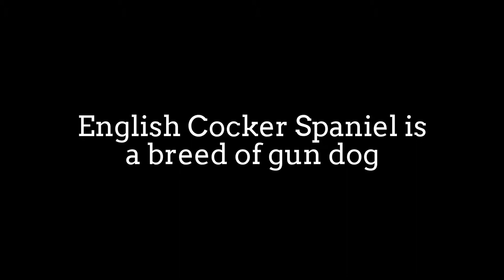English Cocker Spaniel feeding baby sheep, Cute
The English Cocker Spaniel is a breed of gun dog.
The English Cocker Spaniel is an active, good-natured,
sporting dog standing well up at the withers and compactly built.
Spaniel type dogs have found in art and literature for almost 500 years. Initially, spaniels in England were divided among land
spaniels and water spaniels.

The differentiation among the spaniels that led to the breeds that
we see today did not begin until the mid-19th century.
During this time, the land spaniels became a bit more specialised
and divisions among the types were made based upon weight.